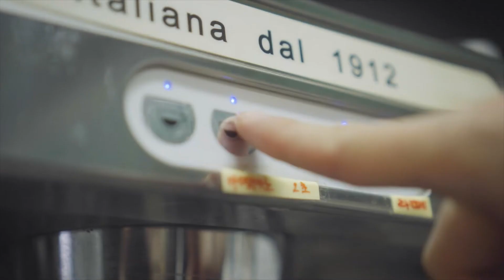[브랜드스케치]심풀2 / 강남 디저트카페, 와플맛집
[창업톡톡] 강남 디저트카페 심풀 브랜드 홍보 영상

강남지역 핫 트랜드 디저트 카페 '심풀'
배달 매출 급상승!
강남와플맛집으로도 유명한 디저트카페 '심풀'

창업할 땐, 톡톡하세요! 창업톡톡